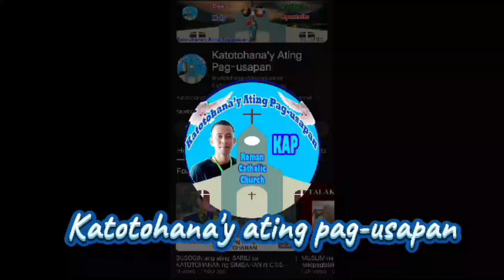👉May hangganan nga ba ang Knowledge ng mga Angel ng Diyos? | Rev. Fr. Darwin Gitgano 👉✔